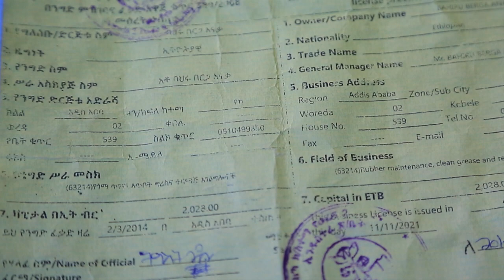በህገ ወጥ መንገድ ነዳጅ ሲሸጥ ተያዘ 20 5 2015 ዓ ም